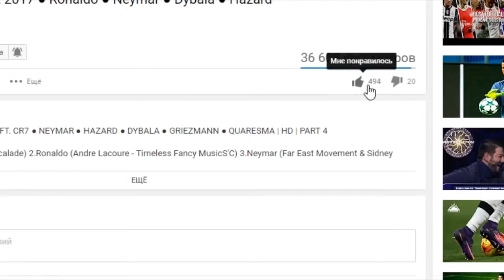Football Stars Being Humiliated ● Best Moments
Watch All Footballs Games In The Wold .

hawaii five 0 football,
i d football film,
i football gala,
i football hd,
i know football,
i love football,
i play football,
i s l football 2015,
i'm football crazy,
i.d football full movie,
i.d. football movie,
its division 1 football,
j cole football,
j lo football song,
j&s football,
j.jones football,
jay z football,
jay z football song,
john j football,
john j football hit,
jordan 7 football cleats,
jungle jay z football,
k and peele football,
k state football,
k state football 2014,
k state football 2015,
k state football band,
k state football entrance,
k state football halftime,
k state football highlights,
k state football intro,
k state football stand up for the champions,
k&p football,
l drill football,
l f l football,
l football league,
l football skills,
ligue 1 (football league),
liverpool f.c. (football team),
ll cool j football,
man v football,
matty b football,
miami u football,
miami u football highlights,
michigan football q dog,
missouri s&t football,
moto x football leather,
n c state football,
n f l football,
n ireland football,
n.a football passion,
nc a&t football,
nc a&t football 2014,
nc a&t football 2015,
nerd 3 football manager,
number 6 football,
ohio u football,
ou football,
ou football 2016,
ou football 2017,
ou football highlights,
ou football highlights 2016,
ou football hype video,
ou football intro,
ou football player punches girl video,
ou football pump up,
ou football recruiting 2017,
p diddy son football highlights,
p&k football team,
p.a.l football,
pick 6 football,
playstation 4 football 2015,
portsmouth f.c. (football team),
pro x football,
puma evopower 6 football,
q foundation football,
q&a with football players,
q&a with footballers,
r e lee football,
r football highlights,
r football show,
r kelly football song,
r u ready football,
r.i.p football deaths,
r.i.p football player,
rangers f.c. (football team),
ronaldo v football,
ronaldo v football gameplay,
ronaldo v football song,
rugby v football,
rugby v football hits,
san g football,
serie d (football league),
serie h football,
shabba d football,
sims 4 football,
sims 4 football player,
sloop john b football,
southampton f.c. (football team),
st pius x football,
st x football,
studio c football,
team fortress 2 football,
texas a&m football,
texas a&m football 2014,
texas a&m football 2015,
texas a&m football entrance,
texas a&m football facilities,
texas a&m football highlights,
texas a&m football hype,
texas a&m football the pulse,
the double p football,
the u football highlights,
tosh.0 football,
tosh.0 football coach,
u of h football,
u of h football 2015,
u of l football,
u of l football 2015,
u of l football highlights,
u of m football,
u of m football 2015,
u of t football,
u of u football 2015,
u w football wrestling,
under 7 football training,
under 8 football drills,
under 8 football match,
under 8 football training,
under 9 football drills,
under 9 football match,
under 9 football training,
vector x football shoes,
w drill football,
w&j football,
washu football,
watford f.c. (football team),
we r football,
we r football game,
we r football pc,
wing t football,
wing t football offense,
x football boots,
x football helmet,
x football highlights,
x football league,
yorku football,
zagrajmy w football manager